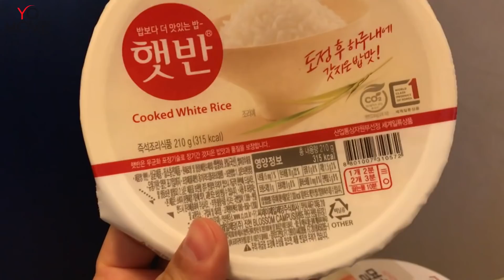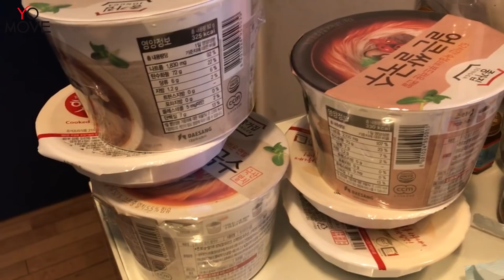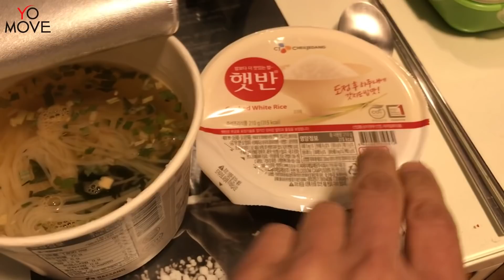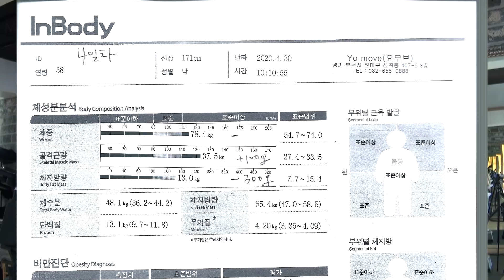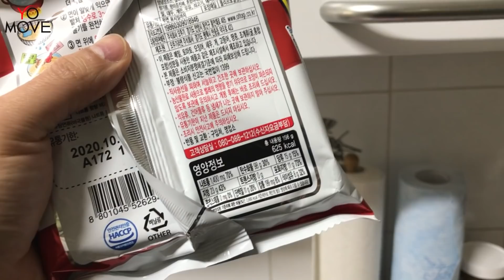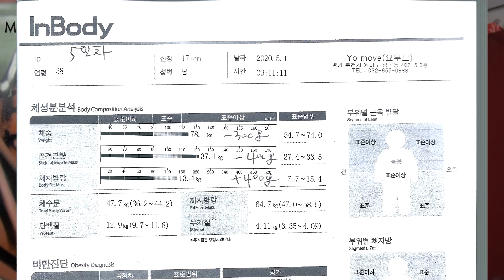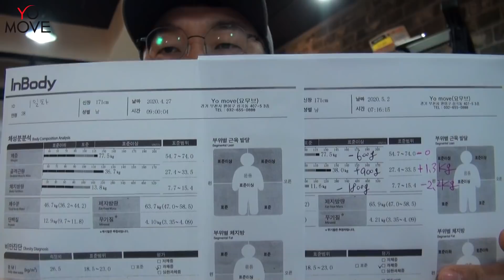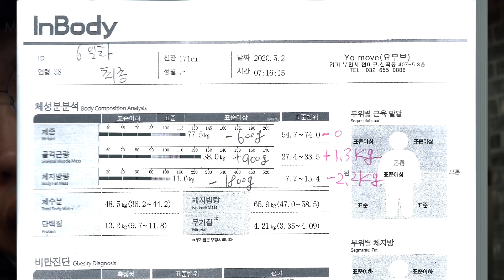일주일 동안 탄수화물만 2000 칼로리씩 먹으면 살찌는지 근손실 나는지 알아보기 실험. 탄수화물 다이어트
일주일동안 단백질 없이 탄수화물만 하루에 2000칼로리 정도 섭취해 보았습니다.
0:00 시작
2:11 깻잎 + 흰쌀밥
2:33 무말랭이 + 흰쌀밥
4:13 김 + 흰쌀밥
5:06 고구마
5:50 바나나
7:27 사과 + 딸기
9:32 멸치 국수
9:49 나트륨 권장량
11:36 딸기쨈 칼로리
12:03 식빵 +  딸기잼
12:36 비빔면
14:23 가래떡 칼로리
14:51 무지개떡
15:20 인절미
15:57 딸하고 떡먹기
16:19 일주일 결과
17:55 실제 느낀점
21:44 결론